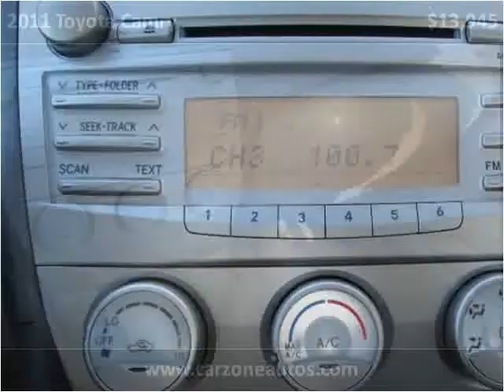2011 Toyota Camry Used Cars Baltimore Maryland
This 2011 Toyota Camry is available from CarZone USA.